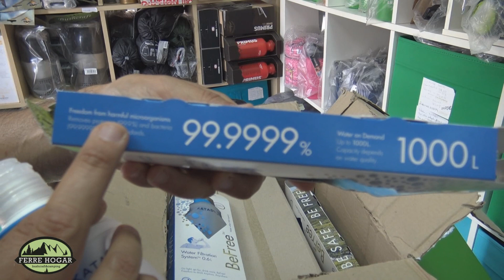Cómo purificar y potabilizar agua con el BeFree de Katadyn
Lanzamiento en Feria Outdoor Show en Friedrichshafen/Alemania 2016
Botella y filtro de diseño unico, mínimo tamaño de Empaquetado y ultra ligero por debajo de 100 g.
Agua potable segura: Filtra y transporta agua fresca según avanzas #-TrailRunning
Elimina con seguridad hasta 99.9999% de bacterias existentes y 99.9% de protozoos.
Hydrapak® SoftFlaskTM – recipiente blando de alta calidad Hydrapak ® capacidad 0.6L.
También compatible con otros recipientes Hydrapak ® SoftFlaskTM.
Transparente con indicador de nivel de agua.
Flujo rápido: Las fibras huecas de alta tecnología permiten un  flujo más rápido con la mejor retención de bacterias.